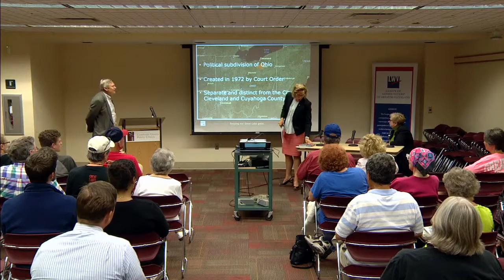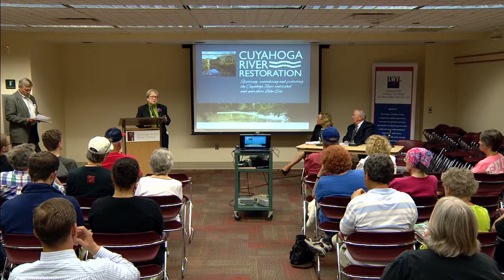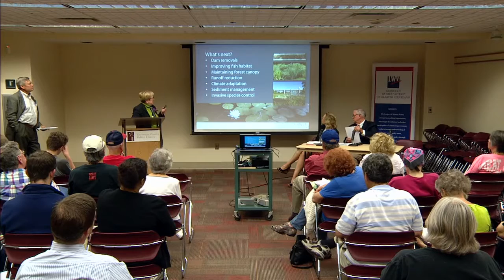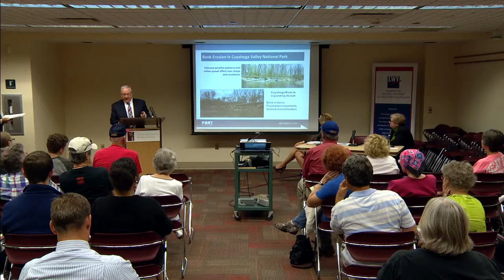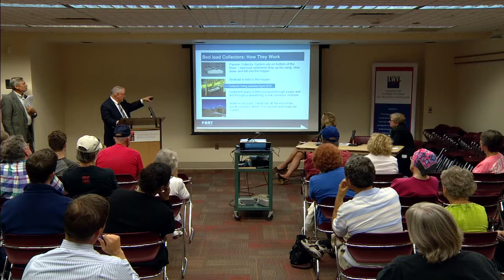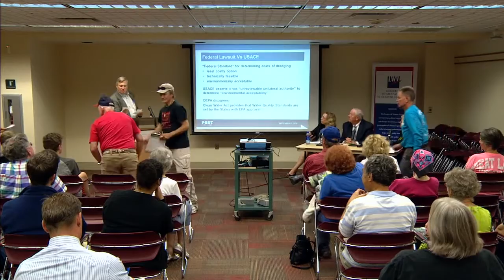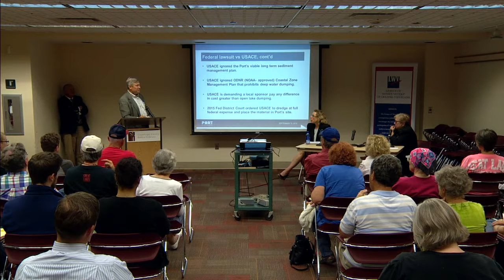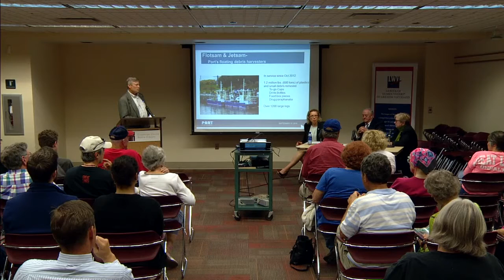Water Quality of Lake Erie and the Cuyahoga River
Thursday September 15, 2016 7-8:30p.m.
Panelists:
Kyle Dreyfuss-Wells, Deputy Director of Watershed Programs, NEORSD
Jane Goodman, Executive Director, Cuyahoga River Restoration
Jim White, Director, Sustainable Infrastructure Prog., Port of Cleveland
Moderator: Jim McCarty, Metro Reporter, The Plain Dealer
Our panel addressed the vital water issues in Northeast Ohio, specifically in Lake Erie, the Cuyahoga River and the other creeks, streams and rivers that empty into the lake. We discussed harmful algal blooms, PCBs and Mercury pollution, invasive species, the impending removal of 2 dams on the Cuyahoga River, the ongoing conflict with the U.S. Army Corps of Engineers over the disposal of dredged material, and the status and success of the NE Ohio Regional Sewer District’s multi-billion dollar tunnel project.
Cost: Free & Open to the Public
Fairview Park Branch, Cuyahoga County Public Library
21255 Lorain Road, Fairview Park 44126